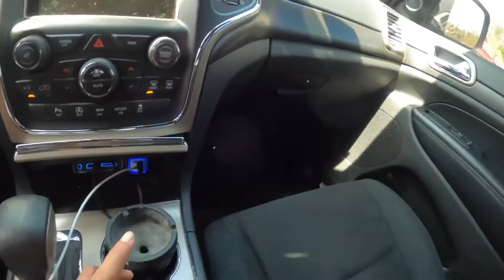Black Owned Clothing , Black owned food truck | Washington DC Vlog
DDM pick up
Garlic sensations food truck